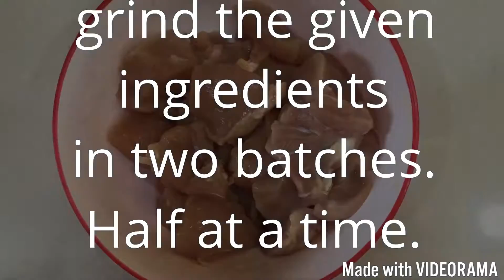Kakori kabab (ramazan special) ककोरि कबाब کاکوری کباب- رمضآن سپیشل